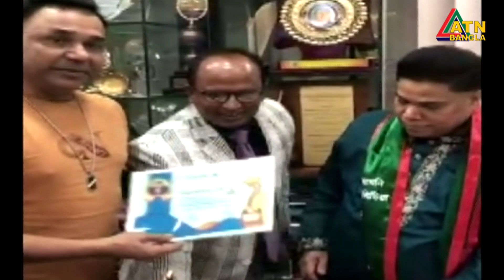এটিএন বাংলা ও এটিএন নিউজের চেয়ারম্যান ড. মাহফুজুর রহমানকে দিয়ামনি মাল্টিঃ আইডল অ্যাওয়ার্ড২০২৩ প্রদান